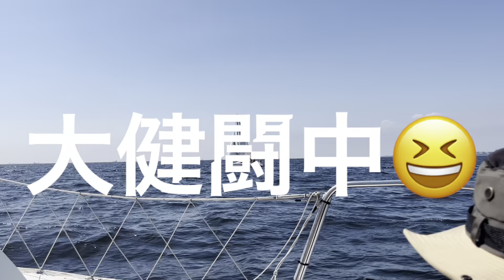第56回船橋ボートパーク サッポロビール杯🍺⛵️ ダントツ最下位🤣